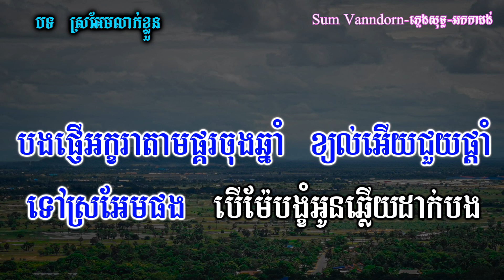ស្រអែមលាក់ខ្លួន ភ្លេងសុទ្ធ karaoke ភ្លេងថ្មី chord,lyrics, កំពង់ឆ្នាំងបាំងភ្នំកង្រី karaoke ភ្លេង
លេងភ្លេងដោយ : ស៊ុំ វ៉ាន់ដន
ឧបករណ៍ : Yamaha PSR S770
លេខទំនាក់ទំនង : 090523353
មានទទួលប្រគុំតន្រ្តីគ្រប់កម្មវិធី តំលៃសមរម្យ

Hi Dear Viewers, welcome to my karaoke channel, please! enjoy singing with me my channel will post many karaoke video for all viewers, and all my video are real playing by keyboard organ ( Yamaha PSR s770 )if you think my channel is good, please Subscribe to my channel, thanks you.

🚫ហាមយកទៅ cover ដោយមិនមានការអនុញ្ញាតិ 🚫